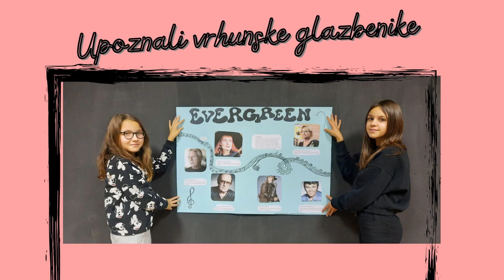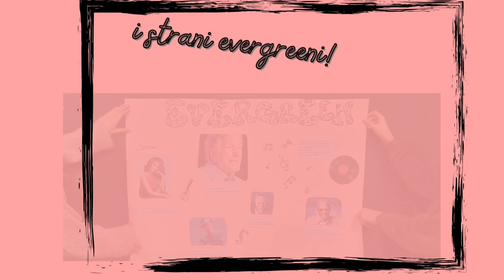eTwinning projekt: Evergreen - istraživanje, 6. c razred, OŠ Ljudevita Modeca Križevci